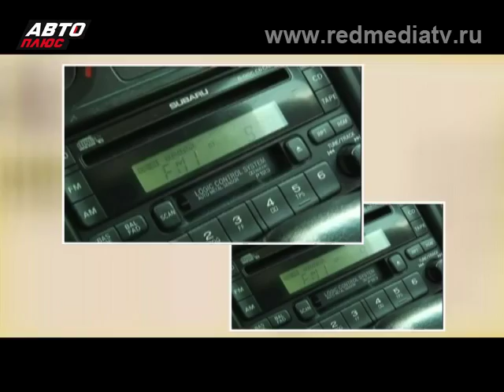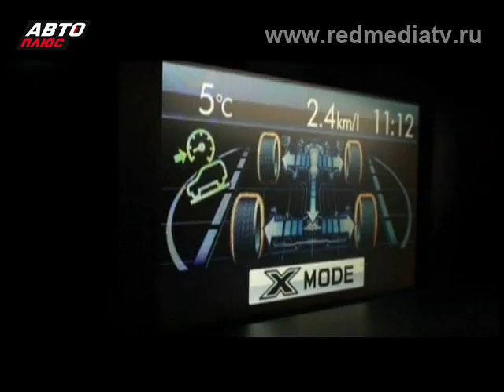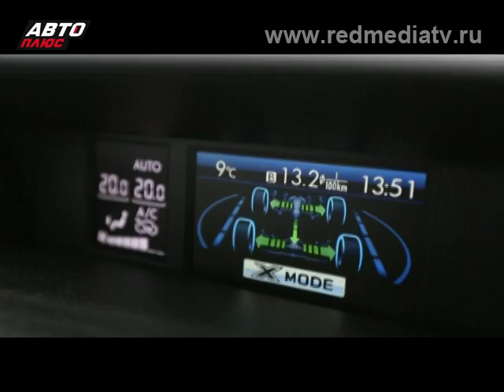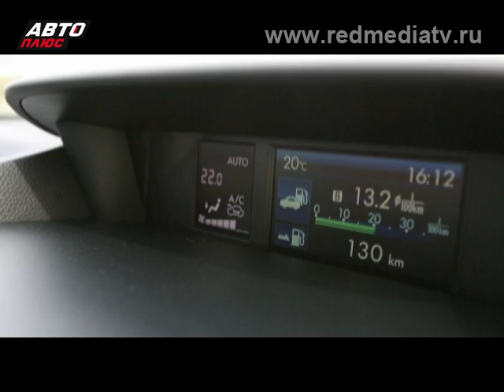Наши Тесты Subaru Forester 2.0 2013